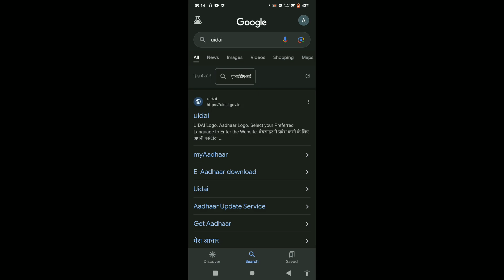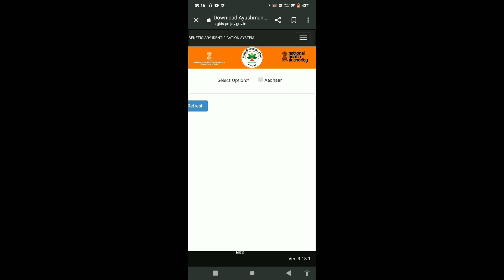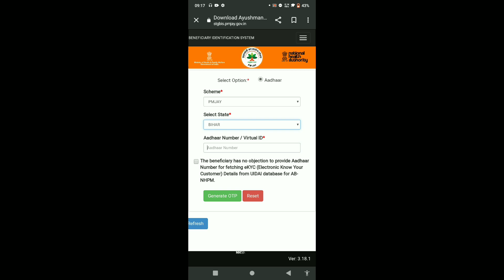Aadhar card me registered mobile number jane.मात्र 2 मिनट में l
Hi friends Mera Name Nandkishor Kumar.
Is video me ham aapko batane ja rahe hai ki kaise aap apne aadhar card me registered moblie number jane sakte hai. wo bhi sirf 2 minute me.